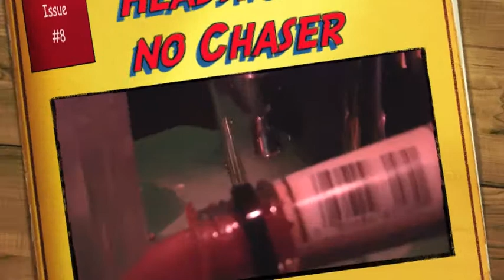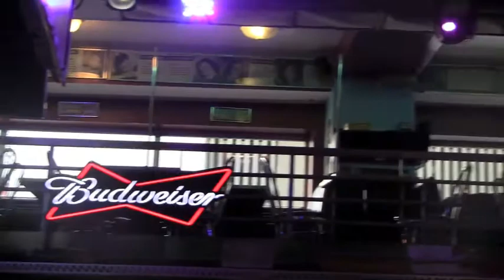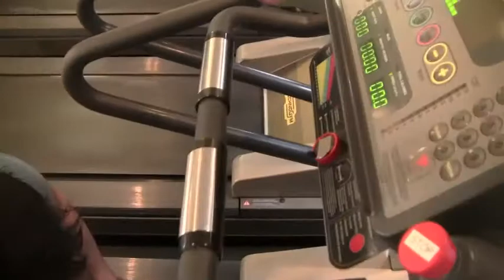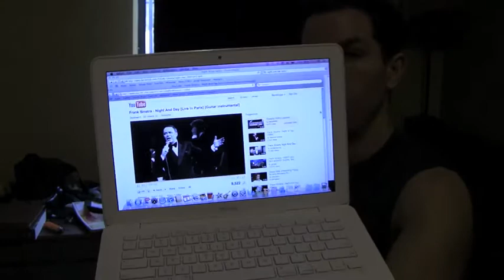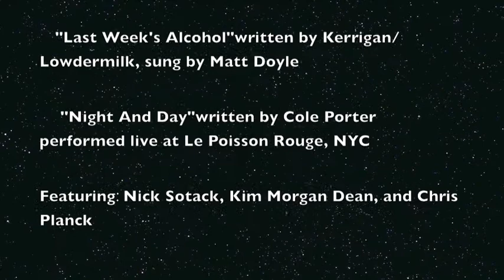Jacob Thompson blog 9 "Headshots, No Chaser"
With a week or two before audition season really heating up, I decide to devote some mental health days to serious drinking.  I wanted to gather friends and talk about anything other than Broadway.  This is what happened.